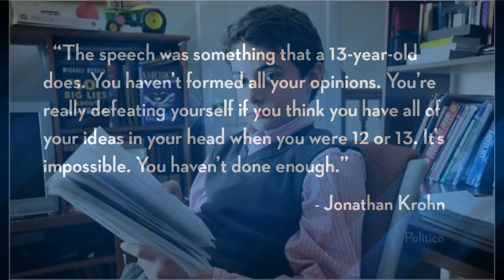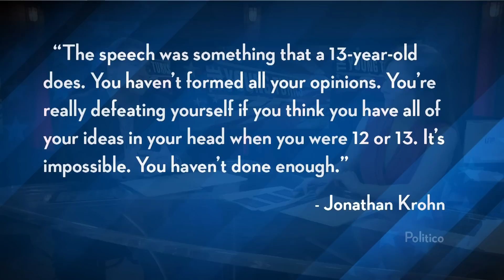Conservative Kid Jonathan Krohn Now Liberal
"Jonathan Krohn took the political world by storm at 2009's Conservative Political Action Conference when, at just 13 years old, he delivered an impromptu rallying cry for conservatism that became a viral hit and had some pegging him as a future star of the Republican Party."